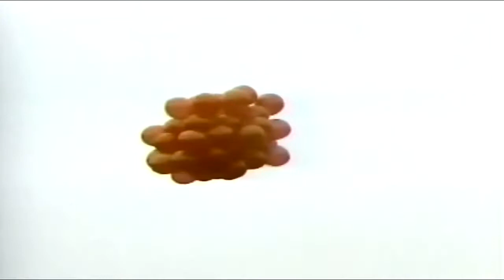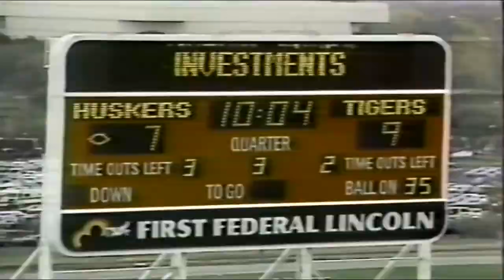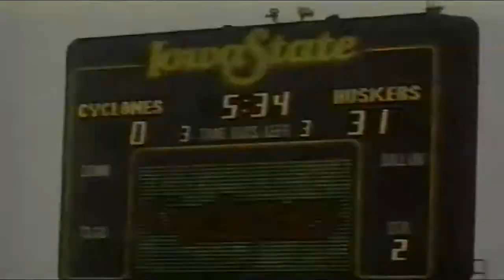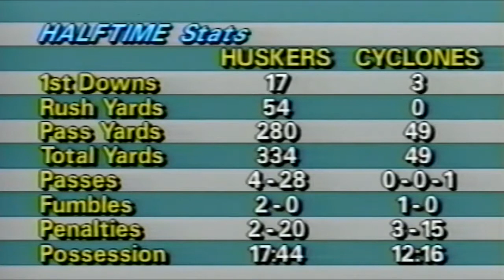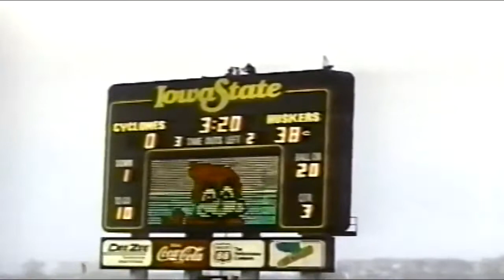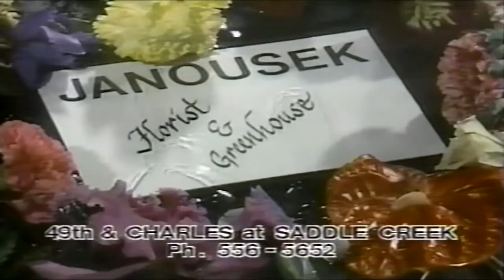November 5, 1988 - #7 Nebraska @ Iowa State